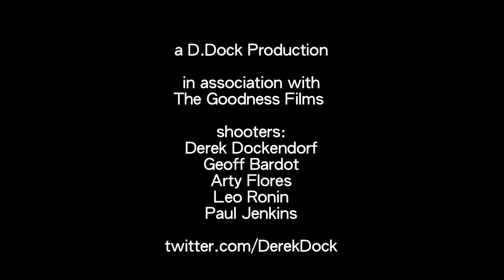RX Bandits - Mastering the List - Jan 2011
RX Bandits live from Bottom of the Hill, San Francisco performing Mastering The List from the album The Resignation
shot and edited by: Derek Dockendorf